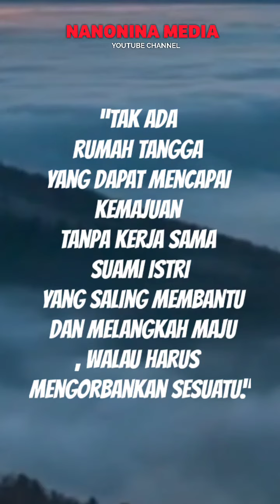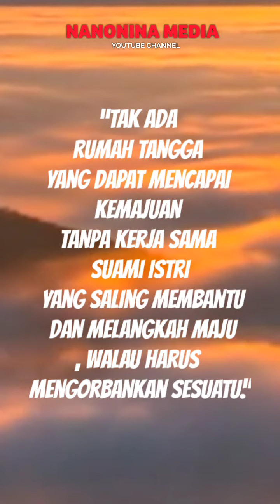Nasehat Untuk Suami Istri Tentang Kerjasama Dalam Rumah Tangga